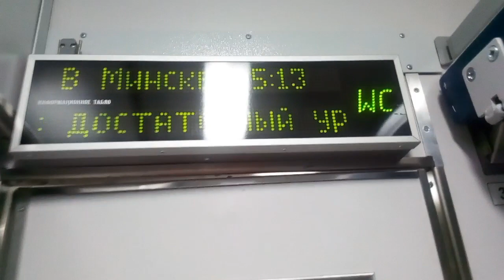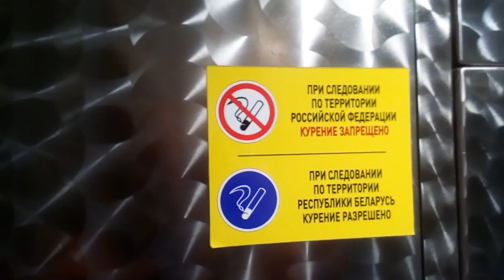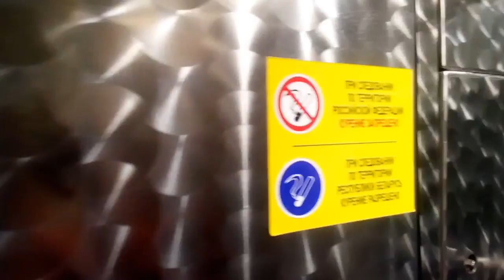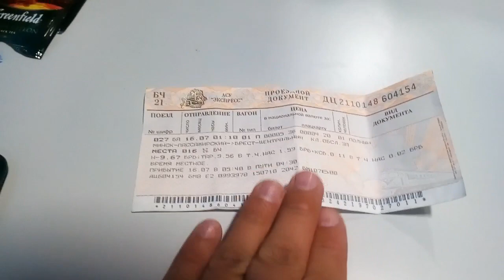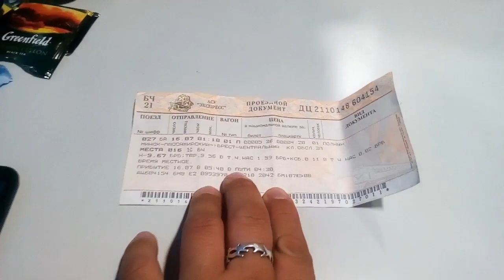В плацкартном поезде Минск-Брест. Вагон-плацкарт: обзор. Всем доброе утро!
В плацкартном поезде Минск-Брест. Всем доброе утро!